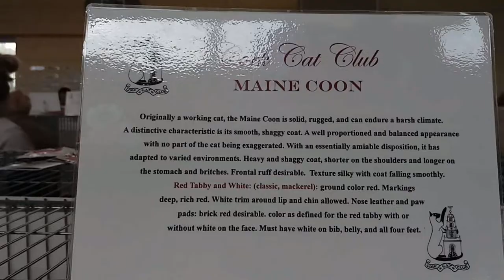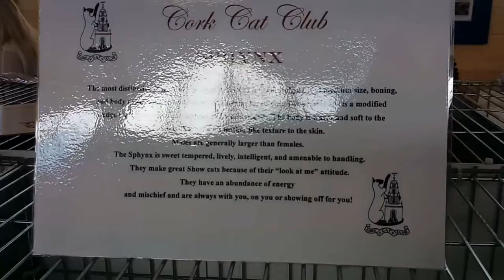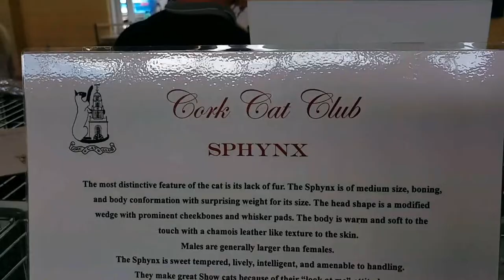Cork Cat Club Show in Blarney 16.09.2018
We meet on the second Tuesday of each month (except January) at 8 PM in The South County Bar, West Village, Douglas, Cork. You can find more directions in our meetings page. Cat owners, potential cat owners and breeders are very welcome to join!